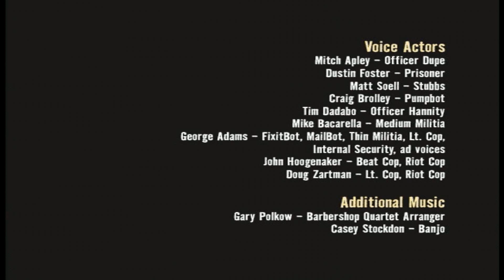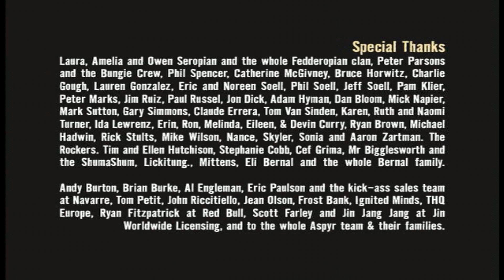Stubbs the Zombie in Rebel Without a Pulse (HD PC) Part 4 - End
Developer(s) Wideload
Publisher(s) Aspyr
Designer(s) Alex Seropian
Composer(s) Michael Salvatori
Engine Halo Engine
Platform(s) Xbox, Mac OS X, Microsoft Windows, Xbox 360
Release date(s) Xbox
Windows
Xbox 360
May 19, 2008
Genre(s) Action
Mode(s) Single-player, co-op multiplayer (Xbox version only)
Distribution DVD
CD-ROM